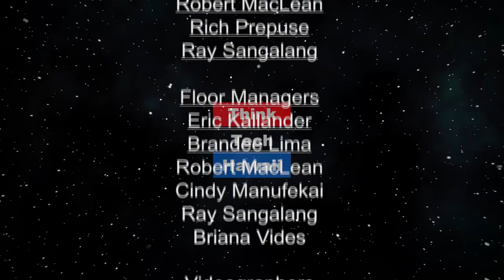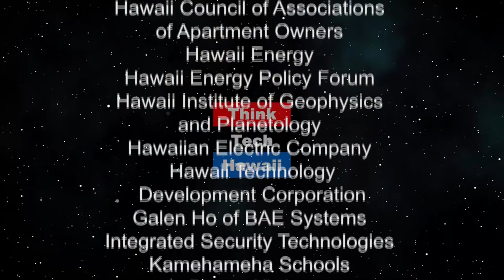SeiwaJyuku Hawaii: Co-Representative? (Konnichiwa Hawaii こんにちは、ハワイ！)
The activities of Seiwajyuku Hawaii and philosophy of Mr. Inamori’s business management.  This show will be broadcast in Japanese.  In this all Japanese broadcast host Yukari Kunisue interviews Takashi Nakayama, Co-Representative, Hawaii Seiwajyuku.

The host for this episode is Yukari Kunisue, PhD.  The guest for this episode is Takashi Nakayama.